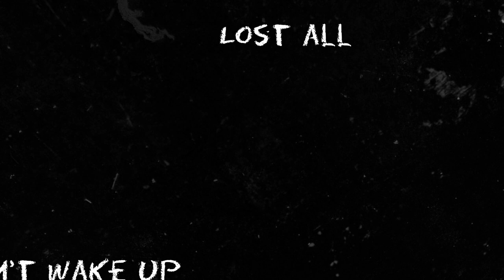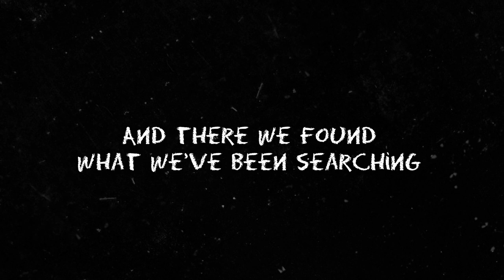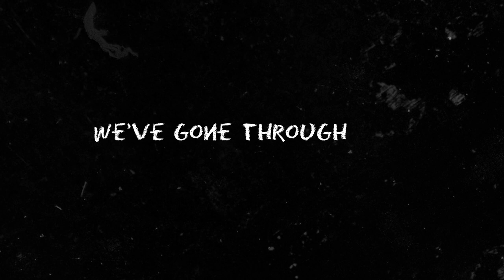Fallen - Home Is Where The Heart Is (Lyric Video)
Fallen - "Home Is Where The Heart Is" from the album "Our Last Goodbye", now available on: